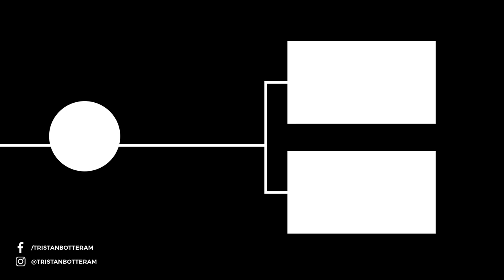The harsh truth of racing DOWNHILL as a PRIVATEER..